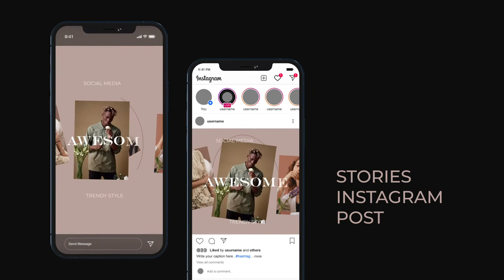Fashion Opener 3 in 1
Full HD 1920×1080, Instagram Stories 1080×1920 and Square Post 1080×1080
Modular Structure
Color Control